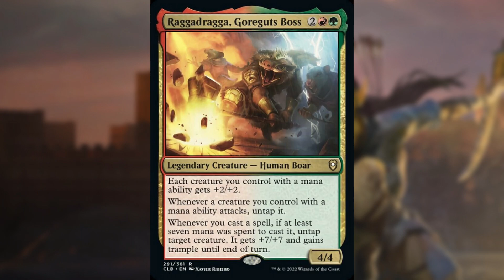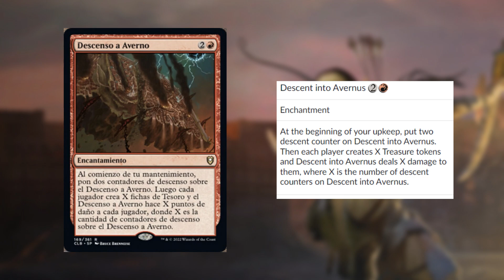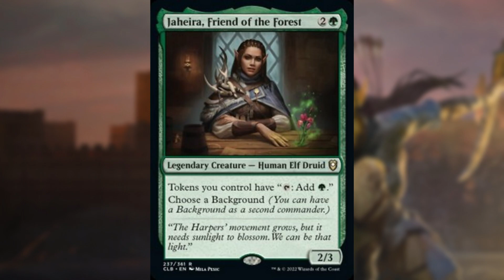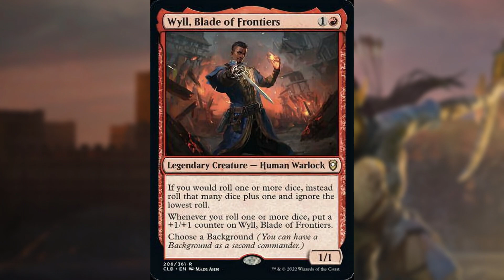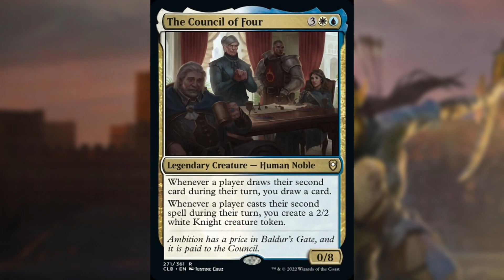Battle for Baldur's Gate 5/20 Spoilers - Dice Rolling, A New God, Mana Abilities Matter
What is your favorite spoiler?

In this video:

00:00 Intro
00:49 Raggadragga, Goreguts Boss
03:39 Descent into Avernus
06:33 Mirror of Life Trapping
10:36 Bane, Lord of Darkness
12:18 Jaheira, Friend of the Forest
13:51 Wyll, Blade of Frontiers
15:32 Blood Money
18:00 Lae'zel's Acrobatics
20:00 Archivist of Oghma
21:41 The Council of Four
23:52 Outro